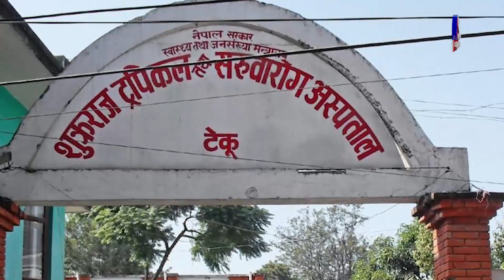चिसोका कारण मौसमी फ्लुका बिरामी बढे, हेर्नुहोस् यस्ता छन् लक्षण | Sagarmatha Report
देशभर चिसो बढेसंगै मौसमी फ्लुका बिरामी पनि बढेका छन् । चिसोका कारण रुघाखोकी, शरीर तथा जोर्नीहरू दुख्ने, थकान महसुस हुने, घाँटी खसखसाउने, नाकबाट पानी बग्ने र श्वासप्रश्वासमा समस्या आउने लगायतका समस्या बढेको हो । चिसोमा फ्लु अर्थात् इनफ्लुएन्जा भाइरसका कारण यस्तो समस्या देखिने गरेको चिकित्सकहरूले बताएका छन् ।